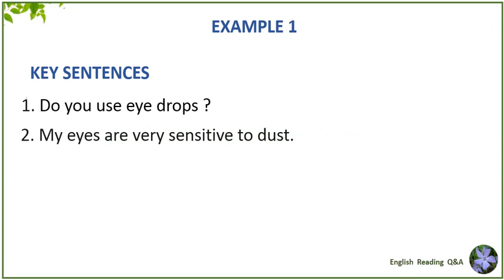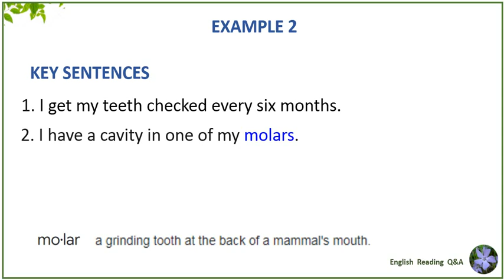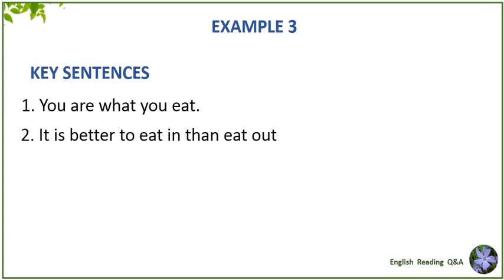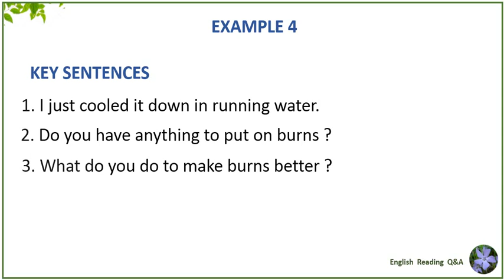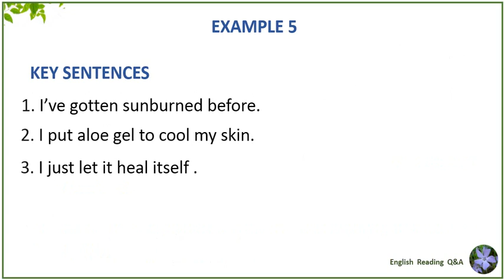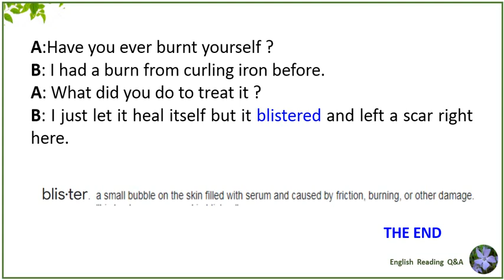English conversation 3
Read by teacher John Nagoski from the USA